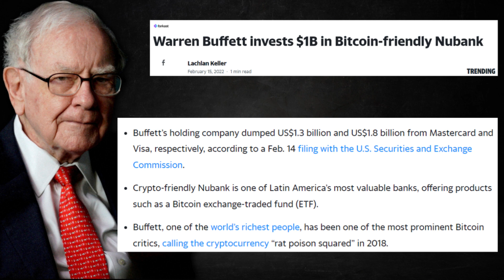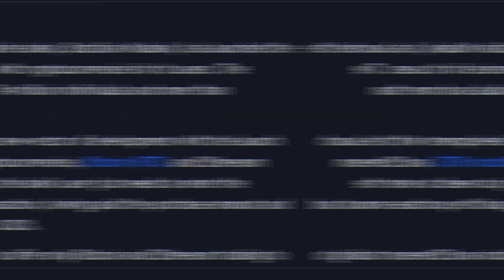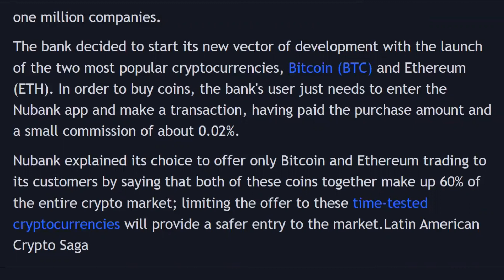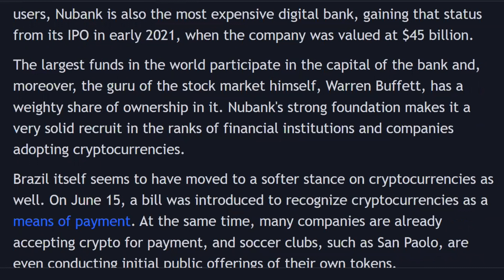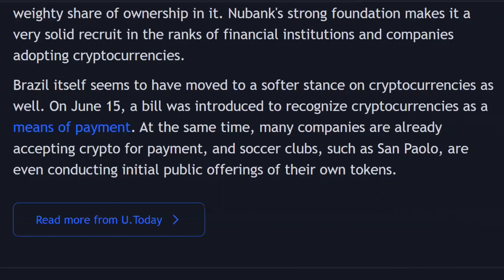NuBank Is Warren Buffets Bitcoin Trading Stash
🪙If The Money Is Digital, So Is The Hustle🪙

                                   🌍SOCIAL & ALTERNATIVE MEDIA CHANNELS🌍

                                          📺HELPFUL VIDEOS FOR BEGINNERS📺

                                               🍪OTHER CRYPTO GOOODIES!🍪

Be the first in your family with an Unstoppable Domain Name

The Digit Huslte Network is here to provide you with the best educational and entertaining crypto related content. No fluff here, just all facts on the coming digital economy.

Some of the links above may contain links to other websites or content belonging to or originating from third parties or links to websites and features in banners or other advertising. Such external links are not investigated, monitored, or checked for accuracy, adequacy, validity, reliability, availability or completeness by us.